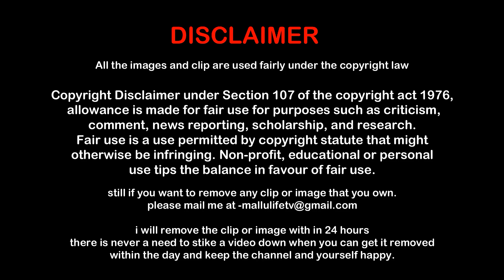ജയസൂര്യ & ദിലീപ് കാർ കളക്ഷൻ | Dileep and Jayasurya Car Collection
Jayasurya is an Indian actor, distributor, film producer, playback singer.
Gopalakrishnan Padmanabhan, better known by his stage name Dileep is an Indian actor, producer.

There is never a need to strike a video down when you can get it removed within the same day and keep the channel and yourself happy!